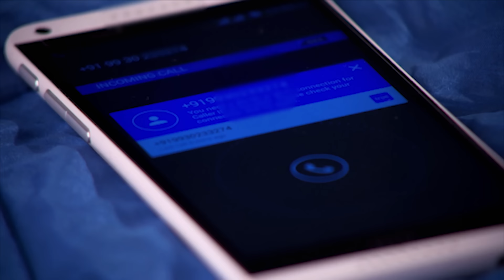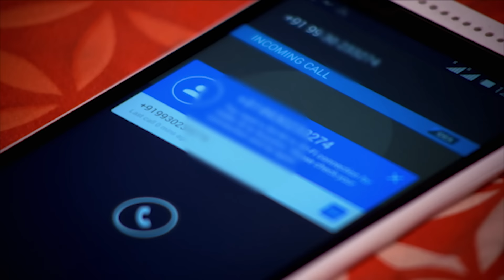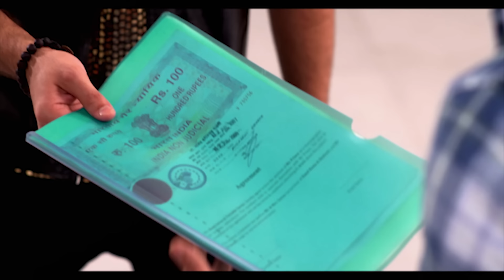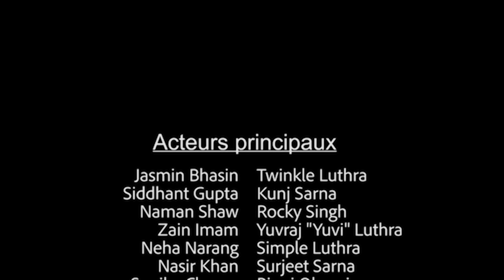Le combat pour l'amour - Famille et manigance EP 107